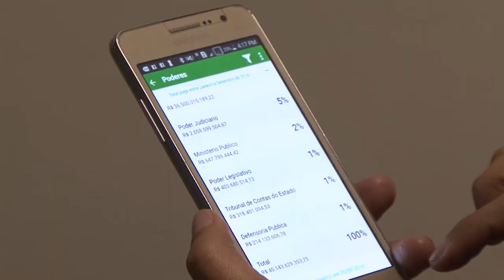Aplicativo Pilas RS permite fiscalização das finanças estaduais em tempo real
O aplicativo de celular Pilas RS, lançado nesta quarta-feira, permite que a população fiscalize as receitas e despesas do Estado em tempo real. Pioneira no país, a ferramenta foi desenvolvida para smartfones e tablets e já está disponível para download. O secretário da Fazenda, Giovani Feltes, disse que a ideia é dar mais transparência às finanças públicas.